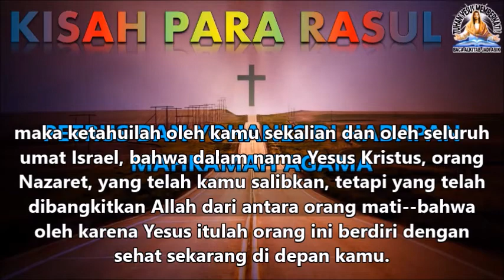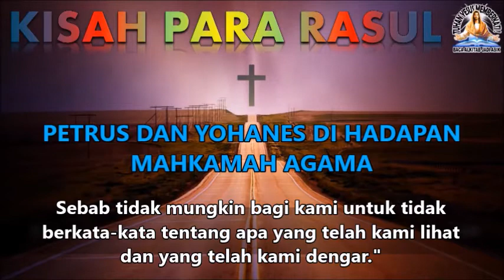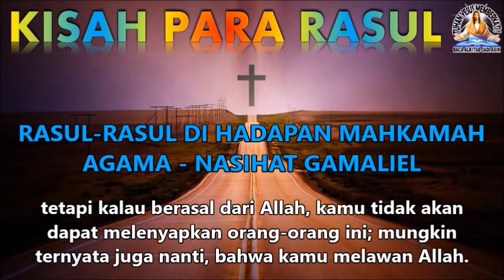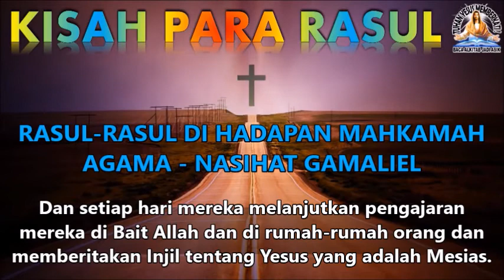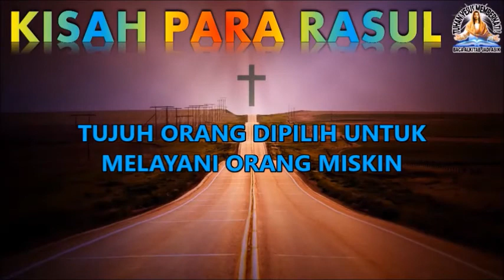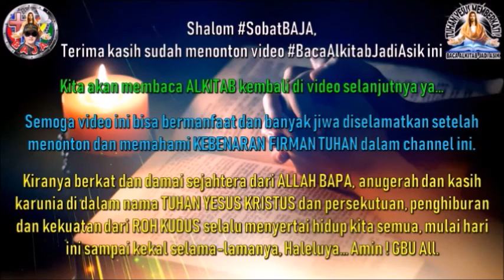Baca Kitab KISAH PARA RASUL Pasal 4-6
Baca Kitab Kisah Para Rasul pasal 4-6 ALKITAB Perjanjian Baru

ALKITAB tidak hanya DIHAFALKAN saja tetapi harus DIPAHAMI, DIMENGERTI dan DIJALANKAN sesuai perintah KRISTUS supaya jalan hidup kita selalu terang dan selalu menjadi berkat buat semua orang.

Yuk, sama2 belajar dan semangat membaca ALKITAB setiap hari ya... Supaya kita semakin cinta YESUS dan hanya nama TUHAN YESUS saja yang semakin dipermuliakan, semoga bermanfaat.

Shalom, TUHAN YESUS menyertai kita semua sampai akhir jaman, Amin & GBU All !